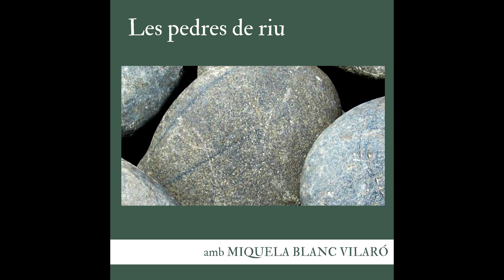La memòria dels objectes. La casa: Les pedres de riu per escalfar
Amb Miquela Blanch Vilaró